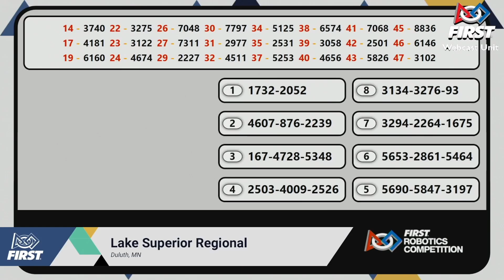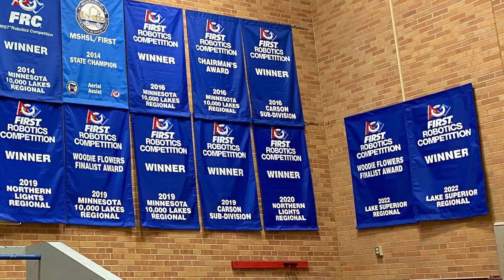2052 Competition Recap 1 - Week Zero and Lake Superior Regional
Our experience at our hosted Week Zero practice competition at Irondale High School and the Lake Superior Regional in Duluth, Minnesota.
Lake Superior Regional Awards:
 - Regional Winner
 - Woodie Flowers Finalist Award - Dahsol Lee
Thank you to 1732 Hilltoppers and 2531 RoboHawks for being great alliance partners!
Next Competitions:
▼ Links Below ▼
Team 2052 KnightKrawler: